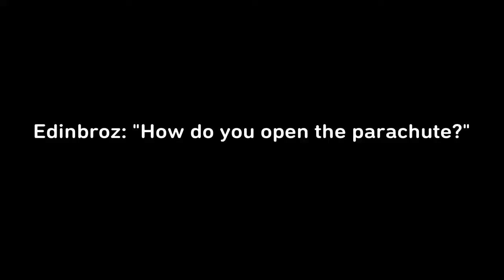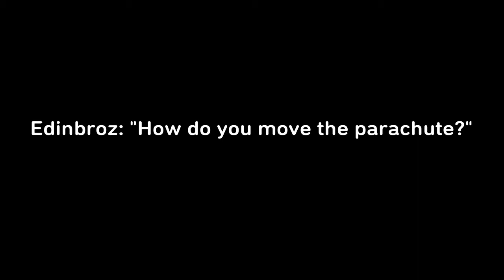Heist Is An Anagram Of Shite